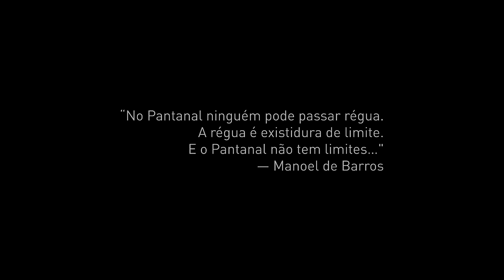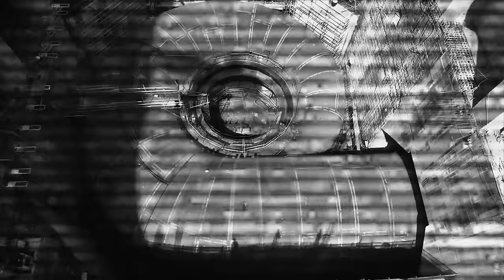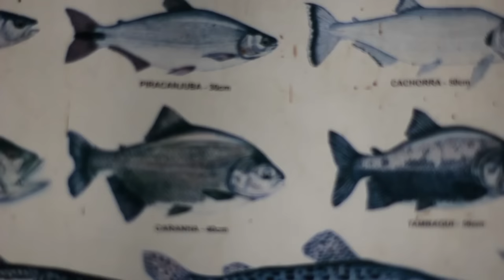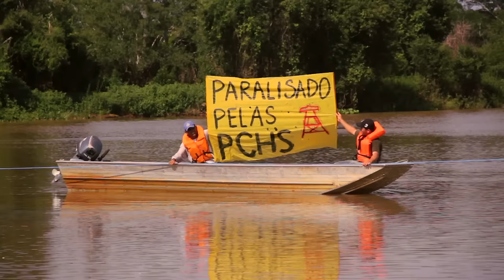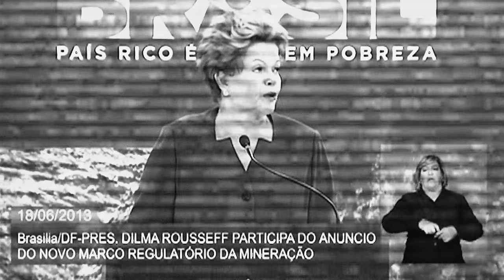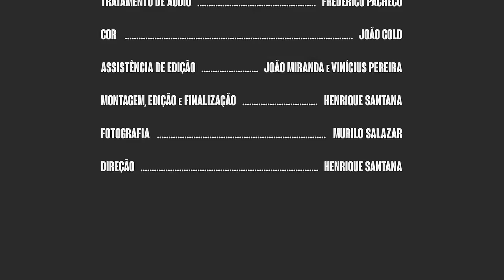Minidoc | Paraguai: Cinco gritos de um rio que morre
Um curta metragem documental sobre as cinco grandes ameaças a integridade do Rio Paraguai, do Pantanal e dos povos que ali vivem.

A partir de elementos presentes no discurso desenvolvimentista que pautou a agenda política e econômica brasileira durante as últimas décadas,  o filme demonstra os reflexos de um Brasil arquitetado a partir de grandes obras de infraestrutura e sobre constante influência dos setores agrícolas e produtivos. No coração do Pantanal matogrossense, os principais pilares desse projeto ganham força e marcham sobre o Rio Paraguai. Hidrelétricas, hidrovia, mineração, o agronegócio e seus venenos. Cinco faces de um progresso que passa por cima de comunidades ribeirinhas, povos indígenas e pequenos agricultores. No final, quem ganha com isso? Neste documentário, a Vaidapé traz histórias dos principais impactados pelo projeto de Brasil que vem sendo desenhado há séculos por pequenos grupos que dão as diretrizes produtivas do país.

Direção: Henrique Santana
Fotografia: Murilo Salazar
Realização: Vaidapé